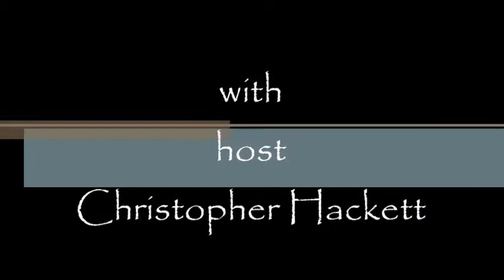Greetings Episode 27. Passion.....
In this episode we will be discussing "Passion". If you have enjoyed this video please click the like button, or favorite it if you would like.